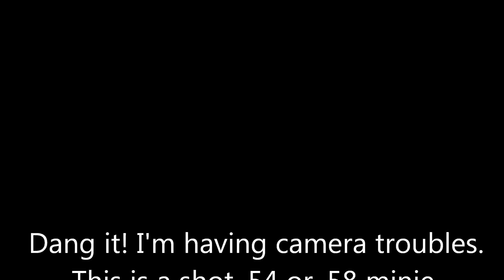Short hunt back on the hilltop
A short unexpected hunt after searching for a buried wire for a landowner. Wish I would've recorded the dowsing rod action!